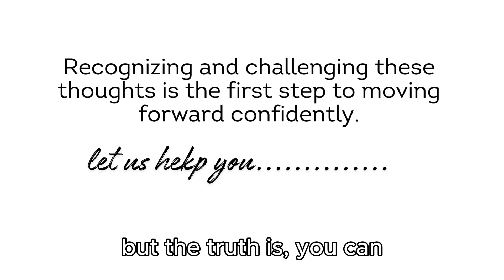Top Three Excuses Of People Over 40++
If you're over 40 and wondering, "if you still have the time to prepare for a comfortable future—you're not alone. With the rising cost of living and uncertainties around traditional retirement plans, many of us are rethinking how to secure a comfortable future.

In today’s livestream, let's talk what's your strategies to unstuck in self-doubt at 40 and beyond? It's easy to think confidence fades with age, but the truth is, you can build it stronger than ever! Whether you're navigating career changes or personal growth, confidence is the key to unlocking new opportunities.

Here are some powerful tips to help you reignite your self-belief and embrace your best years ahead.